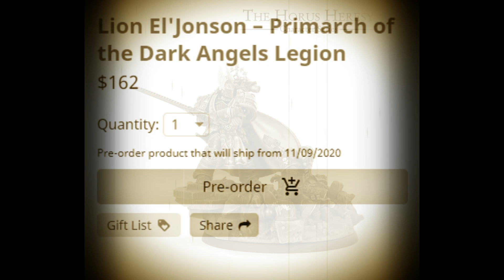Crusade - upcoming...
Book 9
Thramas Crusade